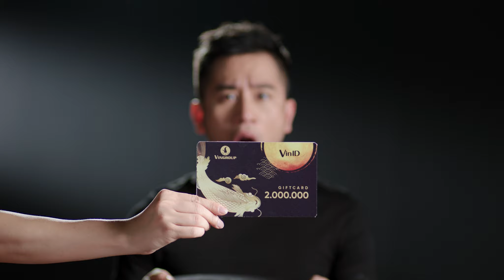VinID GIFT CARD 2018 // TOMOCHI CREATIVES